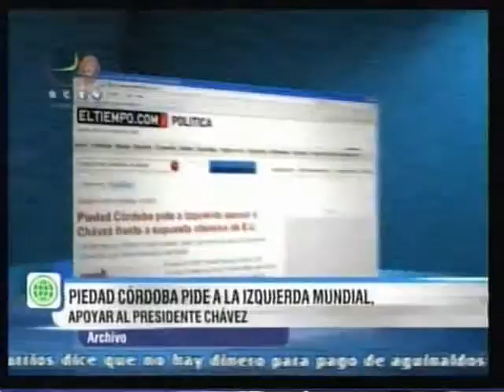Nota Piedad Córdova .wmv